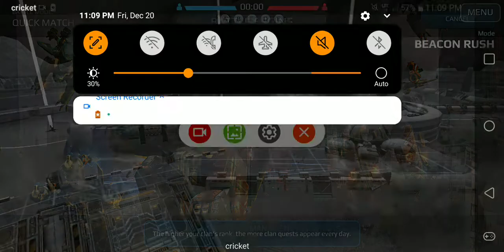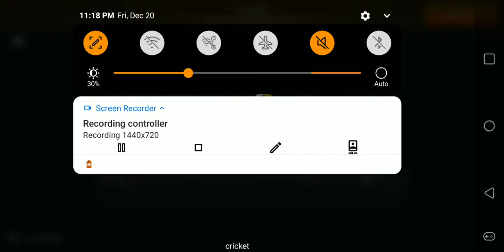War Robots (LOUD AUDIO)